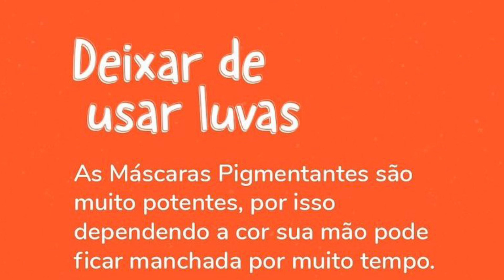Máscara Pigmentante Jubarte Kamaleão Color - Chic Mix